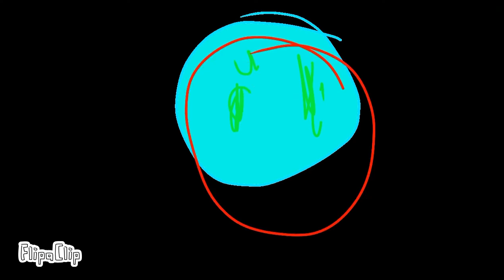Darkots pizzeria part 2